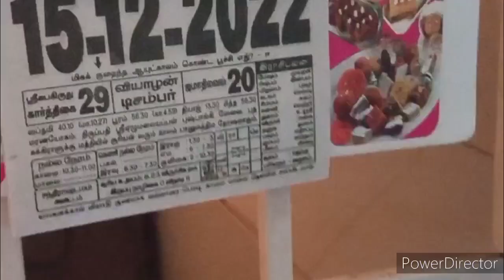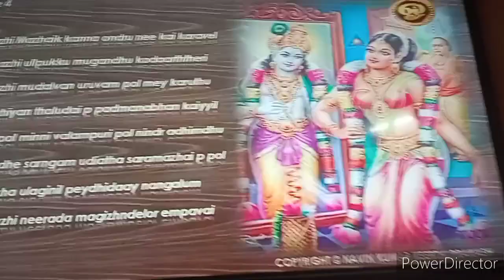மார்கழி 1-ம் நாள் vlog | மார்கழி மாதம் முதல் கோலம்...